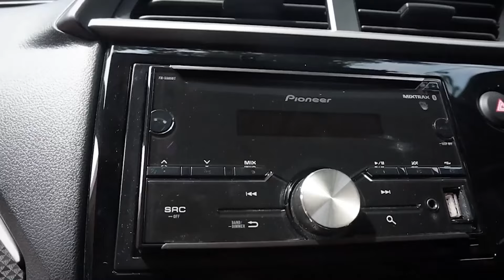Momen Ketika Hatchback 'Hilang Jalur', Ford Fiesta Terperangkap di Area Bromo!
OTOSIA.COM - Kegaduhan di dunia maya merayap ketika sebuah Ford Fiesta berwarna biru terdampar di tengah Savana Lembah Watangan, kawasan Gunung Bromo, Jawa Timur. Mobil hatchback yang tak biasa di pemandangan savana tersebut harus ditarik keluar dari kubangan air oleh petugas.

Menurut Ketua Tim Data Evaluasi Kehumasan Taman Nasional Bromo Tengger Semeru (TNBTS), Hendra, mobil tersebut datang dari arah Senduro, Lumajang, dengan tujuan Malang. Namun, nekatnya, mobil Ford tersebut memutuskan untuk menerobos jalur wisata Gunung Bromo melalui Pos Jemplang sekitar pukul 08.30 WIB.

Peristiwa ini terjadi saat petugas di Pos Jemplang sedang dalam proses pergantian shift jaga, menyebabkan kekosongan dalam pengaturan lalu lintas yang memungkinkan kendaraan tersebut masuk ke arah Bromo.

Tonton video untuk melihat detail lengkap dari insiden mengejutkan ini dan apa yang bisa dipetik dari kejadian ini tentang keselamatan dan penegakan aturan di kawasan pariwisata Gunung Bromo.

FordFiesta
GunungBromo
Savana
TNBTS
LembahWatangan
KecelakaanMobil
WisataIndonesia
PosJemplang
BeritaIndonesia
KecelakaanLaluLintas
PeristiwaViral
SavanaBromo
PenegakanAturan